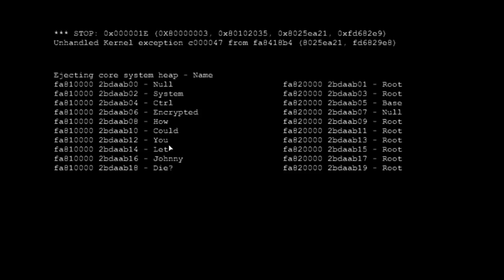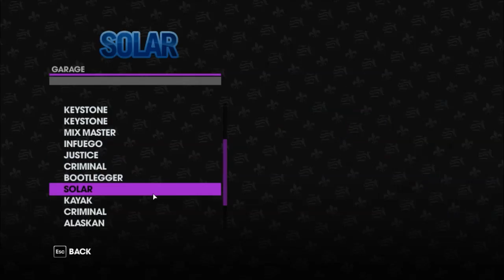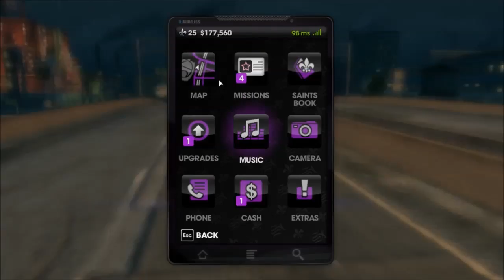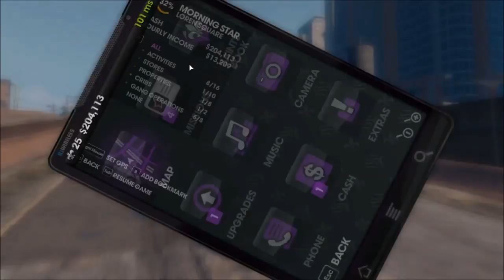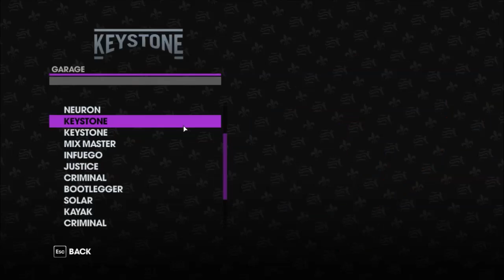Lets Play Saints Row The Third - Episode 19 - More Activities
Camzie and I finish the Deckers mission and defeat Matt Miller, and afterwards we do a few more activities.